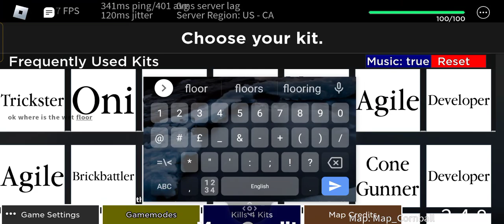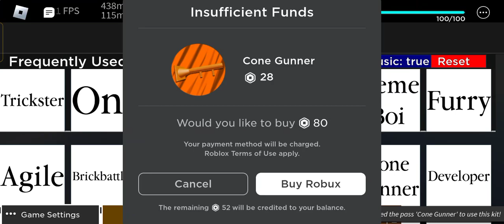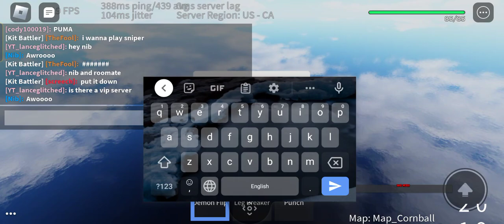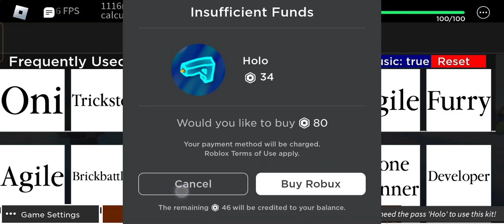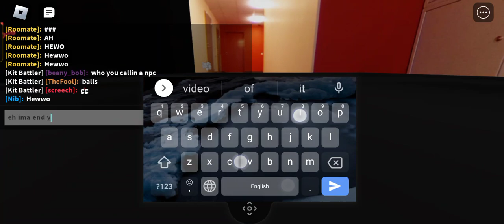what kit should I choose???